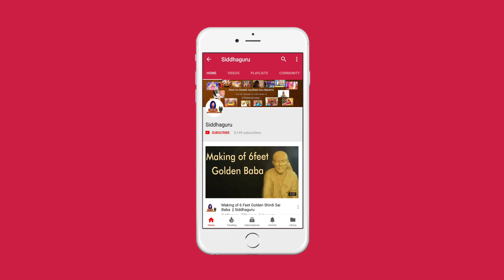ఆధ్యాత్మిక సాధన ఆగిపోవడానికి కారణం ఏమిటి ? || Part - 849 || Shirdi Sai Tatvam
Siddhaguru researched a lot on the life of Shirdi Sai Baba.
To know more about Shirdi Sai Baba, Siddhaguru Interviewed the devotees of Sai baba and the Families that served baba in Shirdi.

Siddhaguru from his insights, discoursed 108 Speeches on lives of Shirdi Sai Devotees and their divine relations with Shirdi Sai Baba.